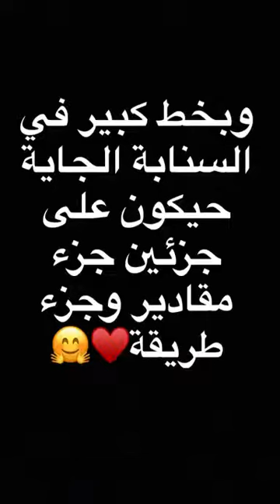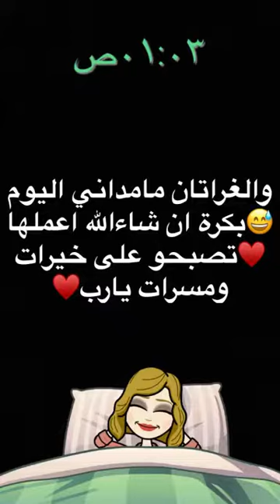ايدام الرجلة او البقلة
ايدام الرجلة (( البقلة)) باللحم
المقادير
٣ حزم رجلة مغسلة ومقطعه تقطيع صغير مع مراعاة التخلص من الاعواد التخينة والموفية اللون والجذور
وتقطيع الاوراق مع العيدان النحيفه
نصف كوب عدس  برتقالي  مغسل ومنقوع ٣٠ او ٢٠ دقيقه
بصله متوسطة مفرومة
٢ فص ثوم مهروس
طماطم معصورة ( بمقدار كوب ونصف)
ملعقتين صلصة معجون الطماطم
البهارات ( ملعقه صغيرة من الكمون والكزبرة الناشفة والفلفل الاسود والملح )+ مكعب ماجي مرقة الدجاج ( الماجي اختياري)
الطريقة:
 ⁃ في القدر شوية زيت ثم نضيف اللحمة مع رشة ملح ثم نشعل النار ( اضافة الملح للحم قبل تعرضه للحرارة يمنع قساوة اللحم ويضفي نكهة لذيذة للحم)
 ⁃ ثم نضيف البصل الى ان يذبل وبعدها اضيف الثوم اقلبه تقليبتين وبعدها اضيف عصير الطماطم واتركه يتسبك
 ⁃ بعد يتسبك اضيف الصلصه والبهارات واقلبه واخليه دقيقتين تتجانس النكهات
 ⁃ ثم اضيف ماء قليل ليستوي اللحم وانتبهي لاتكثري  اضافة الماء لكي لايخف الايدام ويصبح الايدام خفيف
 ⁃ وبعدها اضيف العدس واقلب، ثم اضيف قليل من الماء الساخن وعلى نار هاديه اترك العدس يستوي تماما ثم اضيف الرجله ولااضيف الماء نهائيا واغطيه وعلى نار هاديه اخليه لمدة ١٥ -٢٠ دقيقه
 ⁃ راقبي الموية ولاتكثري الموية عشان الايدام لايصير خفيف اذا حسيتي ان الموية ناقصة زيدي شوية موية  مافي مشاكل،،،